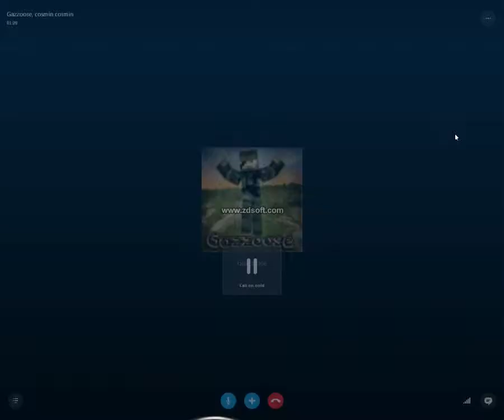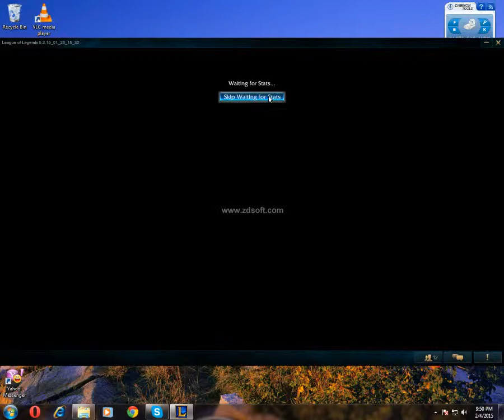League OF Legends defeat